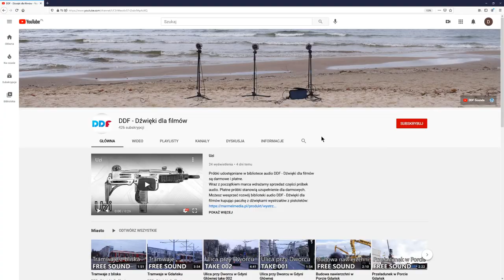Nalewanie wody do czajnika